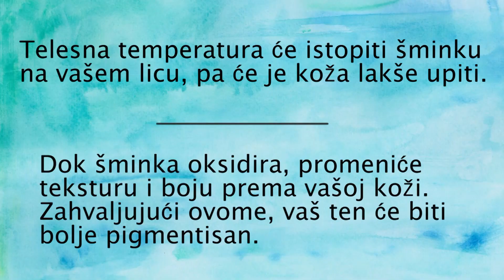Baking metoda sminkanja - fiksiranje korektora i hajlajting